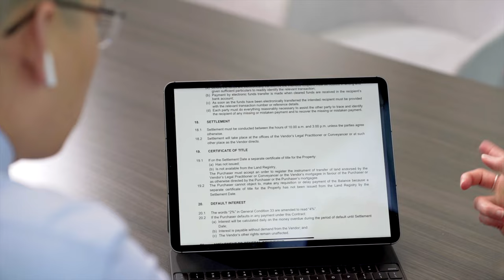33 Jells Road, Wheelers Hill Testimonial